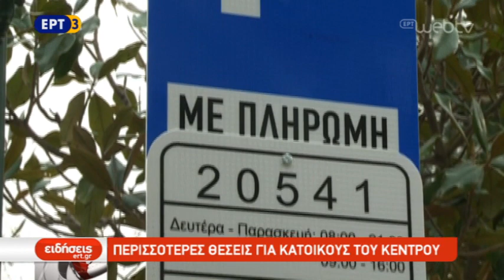Περισσότερες θέσεις για κατοίκους του κέντρου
Βελτιώσεις του νέου συστήματος ελεγχόμενης στάθμευσης πρόκειται να κάνει το επόμενο διάστημα ο δήμος Θεσσαλονίκης διαθέτοντας περισσότερες θέσεις για τους κατοίκους τους κέντρου. Μόνιμοι κάτοικοι και επαγγελματίες του κέντρου είχαν συνάντηση με την διοίκηση του δήμου και κατέθεσαν τις προτάσεις λαμβάνοντας δεσμεύσεις ότι θα ικανοποιηθούν οι περισσότερες.

ΡΕΠΟΡΤΑΖ ΝΙΚΟΣ ΠΙΤΣΙΑΚΙΔΗΣ